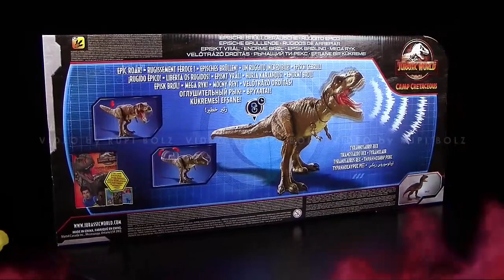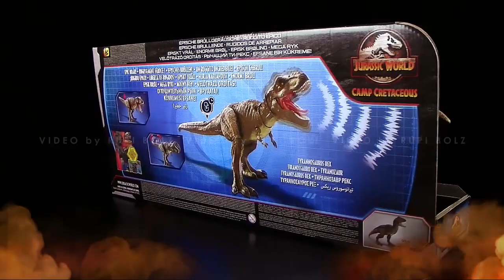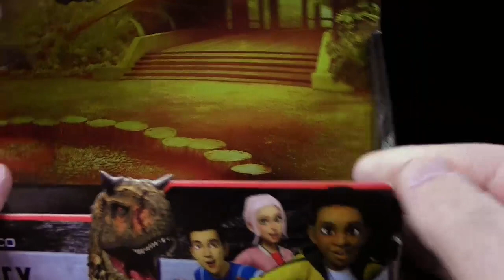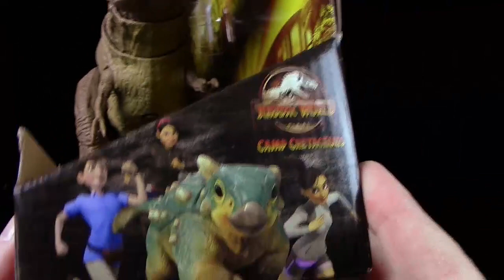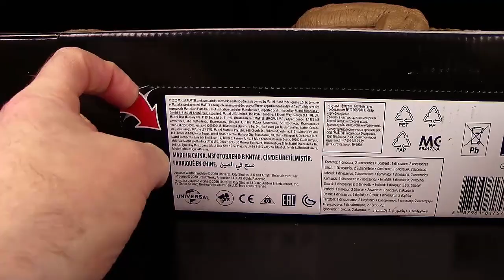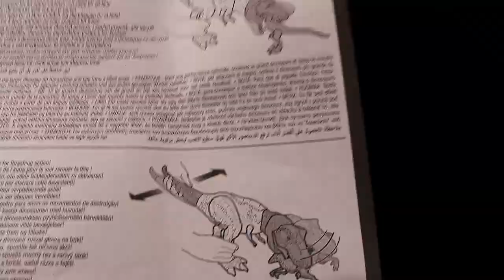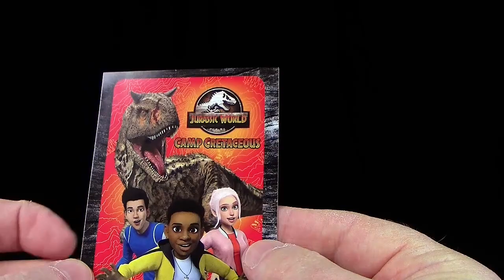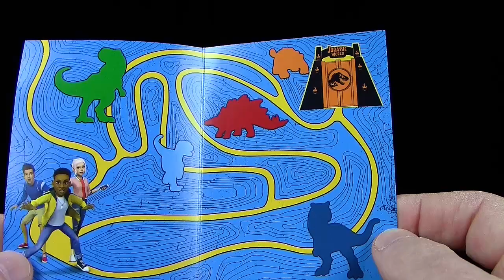Mattel ® Jurassic World ™ Epic Roar Tyrannosaurus Rex - Primal Attack ™ Unboxing & Review